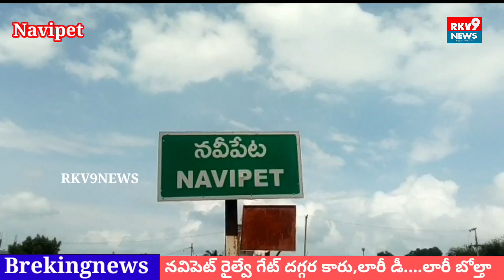నవిపెట్ రైల్వే గేట్ దగ్గర కారు,లారీ డీ....లారీ బోల్తా...||RKV9NEWS